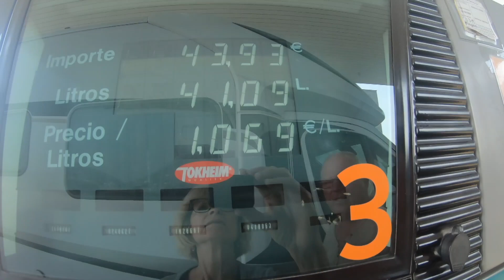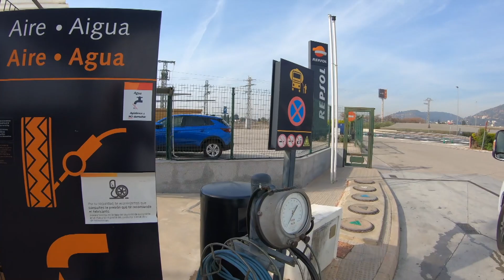Van Platja La Garrofera, Saler, València, naar Teruel, Spanje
Nou.. het gaat nu echt gebeuren... we rijden het binnenland van Spanje in😎👍
De Middelandse zee kust heeft ons betoverd in de winter, maar op de terug weg moeten we toch een andere route volgen anders wordt het zo eentonig.😉👍👍
Kijk even mee naar deze video.👏👏👏